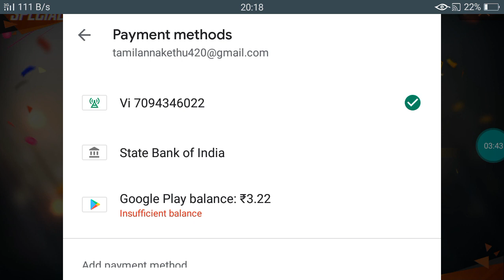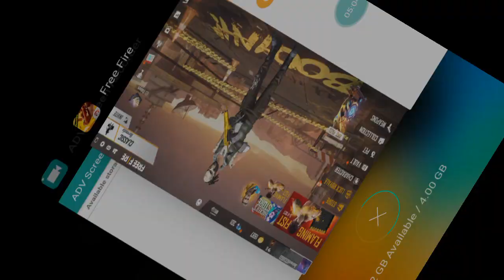Free Fire 300 Diamonds Give To Our Loveable Subscriber For GiveAway Winner and Emotional Speech